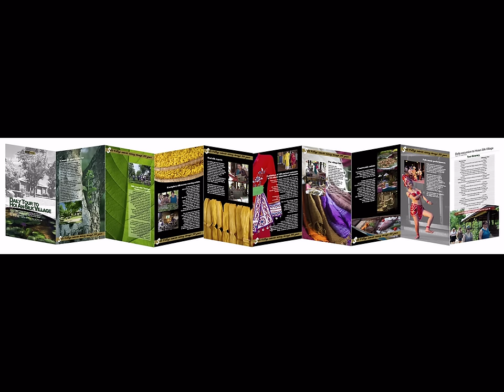Hoi An Silk Village HD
Hoi An tour, Hoi An village tour, Hoi An Olt town, Silk Village, Tour in Hoi An, Hoi an tour, tour,